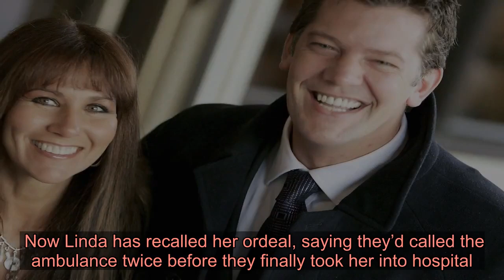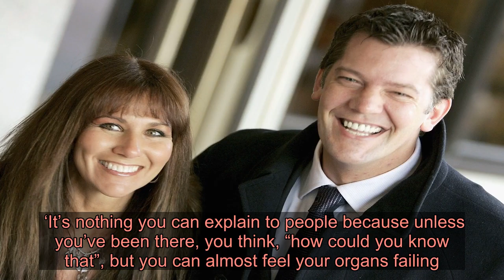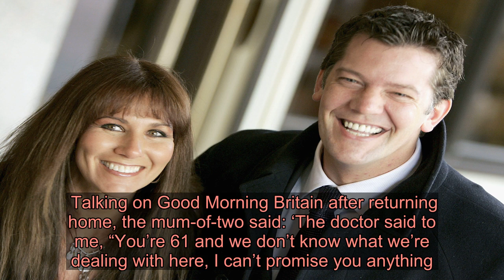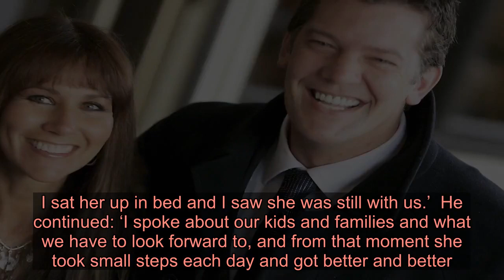Linda Lusardi ‘could feel her organs failing’ during horrific coronavirus ordeal